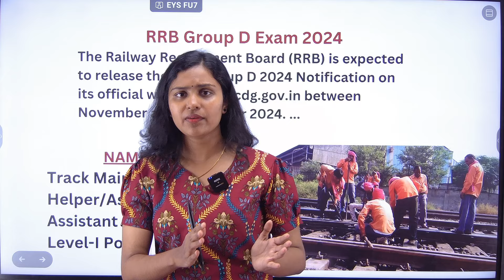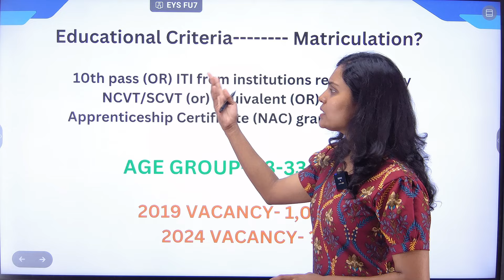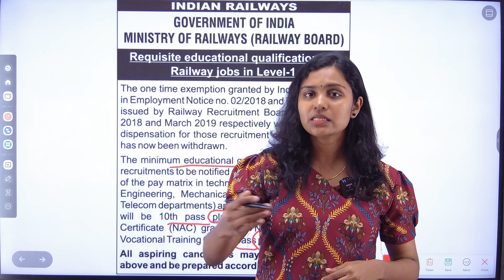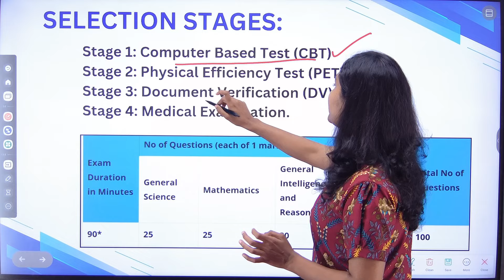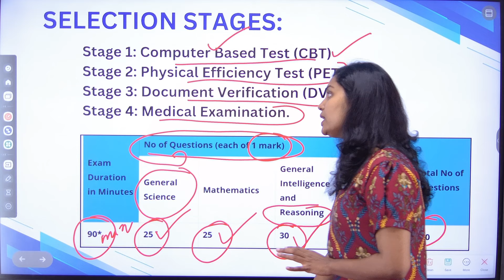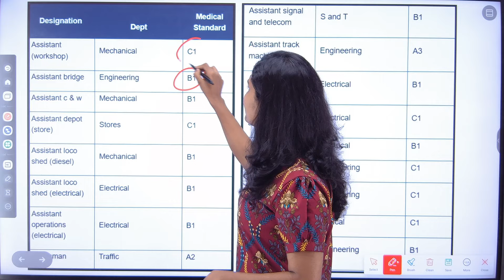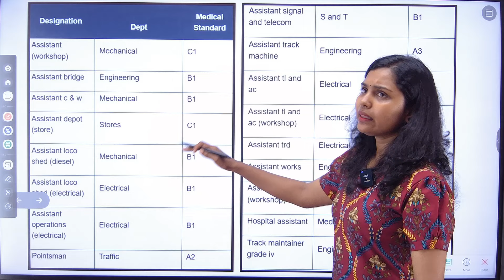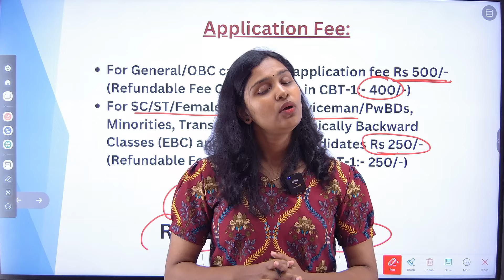RRB 2024 GROUP D അറിയേണ്ടതെല്ലാം